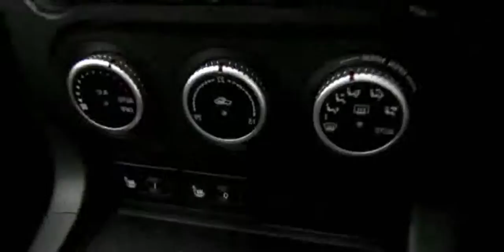ezosava - 2014 Mazda MX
2014 mazda mx 5
2014 mazda mx-5 miata club
2014 mazda mx-5 miata review
2014 mazda mx 5 review
2014 mazda mx-5 miata grand touring
2014 mazda mx 5 hardtop
2014 mazda mx5 0-60
2014 mazda mx-5 miata
2014 mazda mx-5 miata
Redline Review: 2014 Mazda MX-5 Miata
2014 mazda mx-5 miata msrp
2014 mazda mx-5 miata club
2014 mazda mx6
2014 mazda mx-5
2014 mazda mx 5 miata for sale